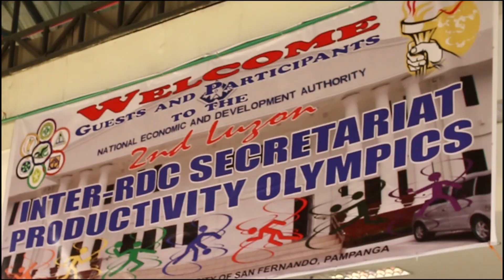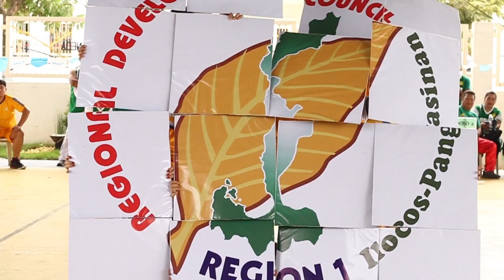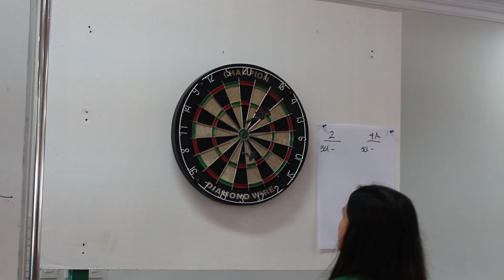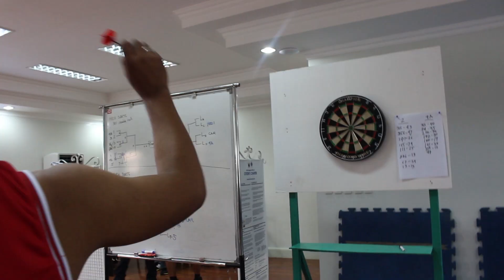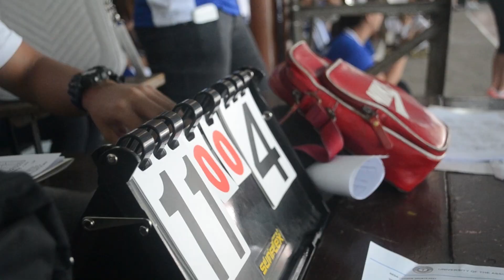2nd Luzon Inter RDC Secretariat Productivity Olympics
2nd Luzon Inter RDC Secretariat Productivity Olympics held last 19 - 21 October 2015 at San Fernando, Pampanga.

Credits:
biscuit productions
Bravo (Murffy)
Voice (Karl)
Marie (Mari)
Fita (Shai)

NRO CAR
NRO 1
NRO 2
NRO 3
NRO 4A
NRO 4B
NRO 5